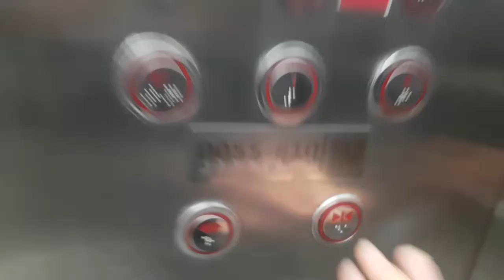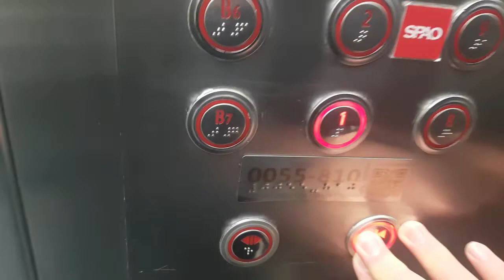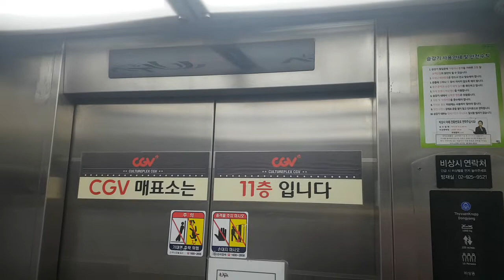(2017.12.10 촬영) 서울특별시 성북구 동소문로 106 (동선동1가) 유타몰 나머지구간 티센크루프동양엘리베이터 탑사기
B1~B7층은 혼잡상 생략한점 양해바라며, 내부층표시기가 흐릿합니다.